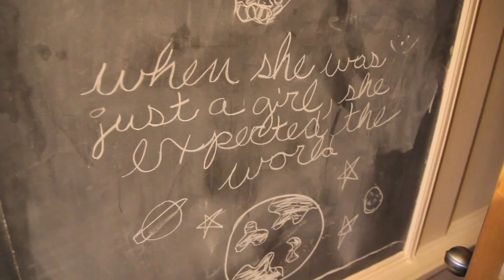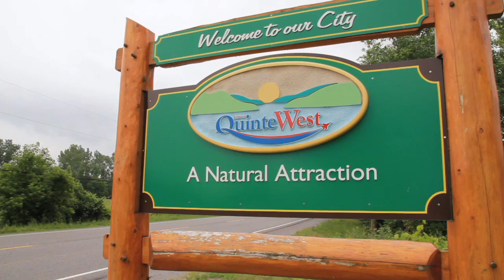United Way of Quinte - Change starts here.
United Way of Quinte funded agencies featured:YMCA, Gleaners Food Bank, Canadian Mental Heath Association and Quinte Vocational Support Services